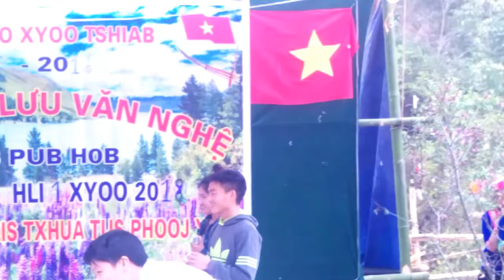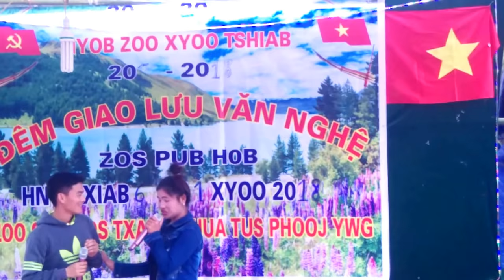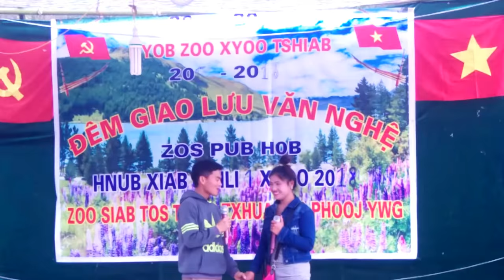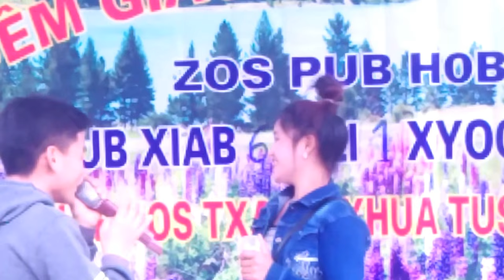Top giao lưu văn nghệ tết năm mới || Lom zem xyoo tshiab zos Haim leb 2020 ~1 Happy new year